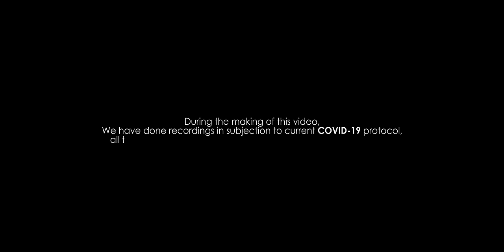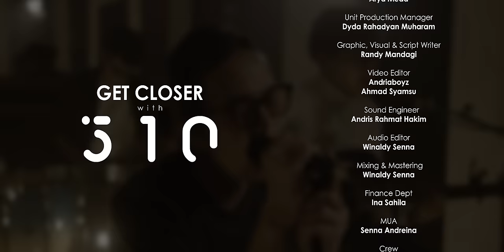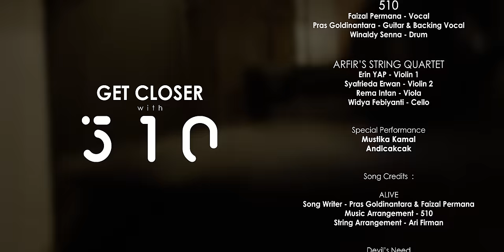Get Closer with 510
GET CLOSER with 510 Press Release

510, band dengan aliran alternative / rock yang dibentuk di Bandung. Beranggotakan Pras Goldinantara (Gitar), Faizal Permana (Vokal) & Winaldy Senna (Drum), trio yang bukanlah orang-orang baru di industri musik Indonesia. Pras dan Faizal dengan jejaknya di Slap It Out, Winaldy yang juga beberapa kali terlibat sebagai produser & Co. Produser di salah satu band ternama di Indonesia, Ketiganya menjadi satu entitas yang patut diperhitungkan.

510 dengan notasi-notasi racunnya, berkolaborasi dengan Arfir’s String Quartet yang diaransemen oleh Ari Firman (The Groove) membuat lagu-lagu mereka terdengar extra catchy. Namun tidak dengan kadar gula yang berlebih, nyawa dan emosi dari setiap lagunya masih tersampaikan secara utuh. Di lagu “Deeper Than The Ocean”, 510 ditemani oleh Mustika Kamal yang bisa mengimbangi vocal Faizal secara “tepat”, dengan notasi-notasi yang terdengar memang pada tempatnya tanpa mesti terdengar “terlalu berusaha”. Lagu “Alive” yang antemik, ditutup dengan sahutan saxophone dari Andi Cakcak yang menambahkan kesan noir dan terasa lebih alive.

Semua itu dikemas di GET CLOSER with 510 dengan representasi visual ala GET CLOSER. “Alive”, “Deeper Than The Ocean”, “Devil’s Need” dan “Your Song” terasa seperti satu rangkaian cerita, dengan masing-masing lagu sebagai bab dari rangkaian cerita penuh GET CLOSER with 510.

GET CLOSER with 510 adalah manifesto dari perjalanan 510 dengan emosi di ambang meletup. Tidak perlu disampaikan dengan meledak-ledak, namun cukup dengan tenang dan hangat.

Selamat Menikmati.

Didi Music Records [2021]